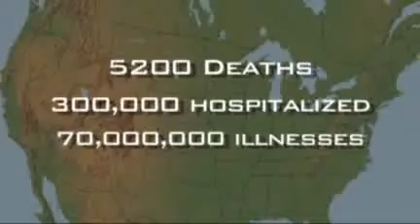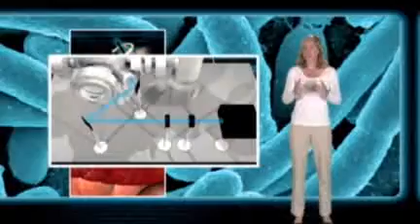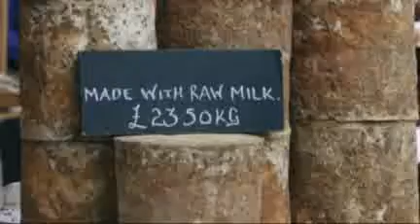VPT Vermont EPSCoR Emerging Science Season 3 Episode 2 part 1 Food Pathogens